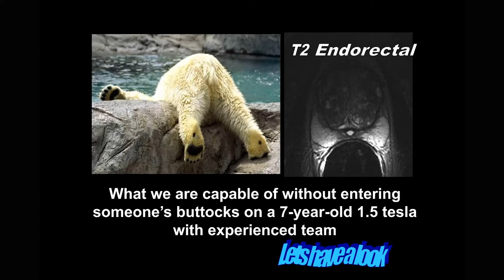Prostate MRI Introduction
To learn more, check out the MRI Mastery Series: Prostate - 6 CME

Anatomy on MRI

You will learn the anatomy of the prostate, how to interpret MRI, the PI-RADS version 2 scoring system to classify tumors, and review multiple cases demonstrating each type of tumor

Evaluating BPH

We will show you how to define and categorize benign prostatic hypertrophy, review common pitfalls, discuss Lobar and Sonographic Classification using multiple teaching cases

Case Review

23 vignettes covering multiple examples of all PI-RADS 1, 2, 3, 4 and 5. Review misread PI-RADS cases and learn how to handle a situation where diffusion sequence fails, when, and when not, to use the Leikert scoring system and how to perform surveillance MR

Course Overview

Prostate cancer is the second leading cause of male cancer deaths worldwide. About 250,000 cases occur per year in the USA alone, resulting in 26,730 deaths according to the American Cancer Society.

As health systems around the world adopt MRI as the preferred method to assess, diagnose and monitor the progression of prostate cancer, the demand has increased for detailed educational material for radiologists who read prostate MRs.

In this course, taught by world renowned radiologist and educator, Dr. Stephen J. Pomeranz, you will gain a comprehensive understanding of how to to assess and diagnose prostate cancer using MRI.

This self-paced online course contains 60 lectures and offers 6 CME points upon completion. You can access the course anytime, on any device, pick up where you leave off, and receive a CME certificate at the end.

What’s Included in this Course?

Prostate Anatomy on MRI

What sequences to use
Zonal anatomy
Coronal, Axial, Sagittal anatomy
PI-RADS Version 2 (Prostate Imaging Reporting and Data System)

Applying PI-RADS scoring in the peripheral zone and transition zone
T-Staging
Assessments for DCE, TZ, PZ
Evaluating BPH

Define benign prostatic hypertrophy
Categorizing BPH
Pitfalls
Prostate Case Review

Multiple examples of all PI-RADS 1, 2, 3, 4 and 5
Misread PI-RADS cases
How to handle a situation where diffusion sequence fails
When, and when not, to use the Leikert scoring system
Surveillance MR